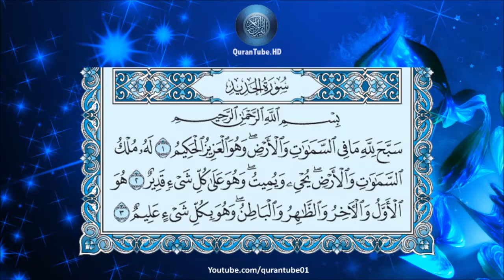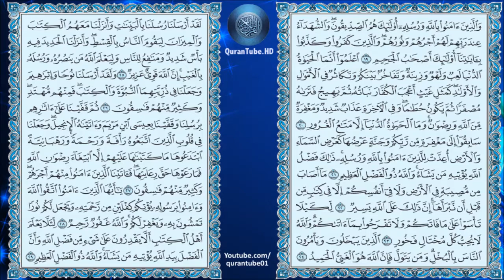عبدالمحسن القاسم | 057 : سورة الحديد | حفص عن عاصم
سورة الحديد للشيخ عبدالمحسن القاسم , برواية حفص عن عاصم + متابعة نصية للآيات
Surat Al-Hadeed by Abdulmehsin Al-Qasim + Arabic text trailing

۩ سبب التسمية :

سميت ‏السورة ‏‏ ‏سورة ‏الحديد ‏‏ ‏لذكر ‏الحديد ‏فيها ‏‏، ‏وهو ‏قوة ‏الإنسان ‏في ‏السلم ‏والحرب ‏وعدته ‏في ‏البنيان ‏والعمران‎ .‎‏

۩ التعريف بالسورة :

1) سورة مدنية .
2) من المفصل .
3) آياتها 29 .
4) ترتيبها السابعة والخمسون .
5) نزلت بعد الزلزلة .
6) من المسبحات بدأت السورة بفعل ماضي " سبح " وهو أحد أساليب الثناء ، ذُكِرَ لفظ الجلالة في الآية الأولى الله العزيز الحكيم .
7) الجزء (27) ، الحزب ( 54 ) ، الربع ( 7 ، 8 ) .

۩ محور مواضيع السورة :

هذه السورة الكريمة من السور المدنية التي تعني بالتشريع والتربية والتوجيه وتبني المجتمع الإسلامي على أساس العقيدة الصافية والخلق الكريم والتشريع الحكيم .

۩ سبب نزول السورة :

1) عن ابن عمر قال بينما النبي جالس وعنده أبو بكر الصديق وعليه عباءة قد خلها على صدره بخلال إذ نزل عليه جبريل أقرأه من الله السلام وقال : يا محمد مالي أرى أبا بكر عليه عباءة قد خلها على صدره بخلال فقال : يا جبريل أنفق ماله قبل الفتح عليَّ . قال فأقرئه من الله ـ سبحانه وتعالى ـ السلام ، وقل له يقول لك ربك : أراضٍ أَنت عَنِّي في فقرك هذا أم ساخط ؟.

2) عن ابن عمر قال بينما النبي جالس وعنده أبو بكر الصديق فالتفت النبي إلى أبي بكر فقال : يا أبا بكر هذا جبريل يقرئك من الله ـ سبحانه ـ السلامَ ويقول لك ربك :أراض أنت عنى في فقرك هذا أم ساخط ؟ فبكى أبو بكر : على ربي أغضب ؟ أنا عن ربي راض أنا عن ربي راض .

3) عن عائشة قالت : خرج رسول الله على نفر من أصحابه في المسجد وهم يضحكون فسحب رداءه محمرا وجهه ، فقال : أتضحكون ولم يأتكم أمان من ربكم بأنه غفر لكم ، ولقد أنزل عَلَىَّ في ضحككم آية ( أَلَمْ يَأْنِ لِلَّذِينَ آمَنُوا أَنْ تَخْشَعَ قُلُوبُهُمْ لِذِكْرِ اللَّهِ ) قالوا : يا رسول الله فما كفارة ذلك ؟ قال : تبكون بقدر ما ضحكتم .

4) قال : الكلبي ومقاتل نزلت في المنافقين بعد الهجرة بسنة ، وذلك أنهم سألوا سلمان الفارسي ذات يوم فقالوا : حدثنا عما في التوراة فإن فيها العجائب ، فنزلت هذه الآية ، وقال غيرهما نزلت في المؤمنين .

5) عن مصعب بن سعد عن سعد قال أنزل القرآن زمانا على رسول الله فتلاه عليهم زمانا فقالوا : يا رسول الله لو قصصت فأنزل الله تعالى نحن نقص عليك أحسن القصص فتلاه عليهم زمانا فقالوا : يا رسول الله لو حدثتنا فأنزل الله تعالى ( اللَّهُ نَزَّلَ أَحْسَنَ الحَدِيثِ ) قال : كل ذلك يؤمرون بالقرآن . قال خلاد وزاد فيه آخر . قالوا : يا رسول الله لو ذكرتنا فأنزل الله تعالى ( أَلَمْ يَأْنِ لِلَّذِينَ آمَنُوا أَنْ تَخْشَعَ قُلُوبُهُمْ لِذِكْرِ اللَّهِ ).

6) لما قدم المؤمنون المدنية ...

▬▬▬▬▬▬▬▬▬▬▬▬ஜ۩۞۩ஜ▬▬▬▬▬▬▬▬▬▬▬